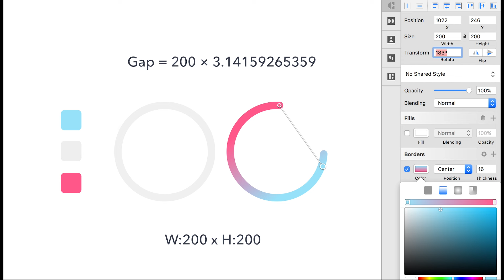Sketch Tips / Tricks / Tutorials: How to Design a colorful progress bar on Sketch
[Video] [Sketch Tricks/Tips] Hướng dẫn làm Round Progress Bar trên Sketch 3. (How to design a Round Progress Bar on Sketch) by‪#‎UXHacker‬

Và đây là link Sketch file thành phẩm cho bạn nào cần
Sau đây UX Hacker sẽ giới thiệu cho các bạn 1 trick để thiết kế “Round Progress Bar” rất nhanh vào tiện lợi, chỉ 1 vài bước đơn giản như dưới đây:

➡ Ở đây mình chuẩn bị vòng tròn: 200 x 200 (W x H) (con số này có thể thay đổi tùy theo ý bạn)
➡ Tắt Fill của vòng tròn và chọn Border size tùy theo ý bạn muốn.
➡ Bấm vào nút Setting (Cog Icon) ở góc phải của Border area.
➡ Để làm trick này các bạn sẽ cần tới dãy số ‪#‎Pi‬: 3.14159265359. Hãy Copy sẵn dãy số này.
➡ Công thức để điền vào Gap: 200 * Pi (Trong đó 200 là W và H của vòng tròn)
➡ Thay đổi chỉ số trong Dash để tạo ra vòng Progress của bạn.
➡ Tô màu cho Border theo màu sắc mà bạn muốn và thỏa sức sáng tạo tiếp nhé.

Vậy là xong rồi đấy.

Nếu các bạn thấy thích và hữu ích, hãy chia sẽ cho nhiều người khác cũng biết. ‪#‎GrowthTogether‬